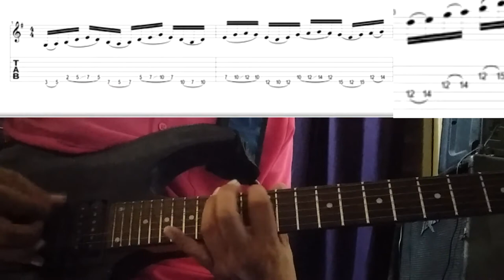G major pentatonic exercise running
Nice tutorial but would have been nice if you continued to use the fretboard diagram when showing